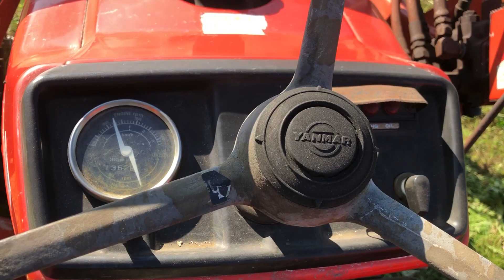ЯПОНСКИЙ МИНИ ТРАКТОР YANMAR YM2610 с фронтальный погрузчик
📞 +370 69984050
🌍 Lithuania, Utena LT-28434
продаются японские тракторы японский мини трактор  минитрактора с фронтальным погрузчиком. Japāņu vilcēji tiek pārdošanā ar frēzes. Japāņu frontālie iekrāvēji ar frontālo iekrāvēju.

Japoniškas mini traktorius + žemės dirbimo freza + su frontaliniu krautuvu.
PAPILD. PARDUODAMAS:
Frontalinis krautuvas
Žemės dirbimo freza (kultivatorius)
Japoniški frezos nagai
3-jų taškų prikabinimo sistema (blauzdos)
Priekabos kabliai
Stūmoklių žiedai
ISEKI traktorių pakaitinimo žvakės
japoniski mini traktoriai, japoniskas traktorius, traktoriukas, traktoriukai, mini traktorius, traktorius su frontaliniu krautuvu, frontalinis krautuvas, mini krautuvas, priekinis keltuvas, su kausu, sodo technika, zoliapjove, shibaura, iseki, mitsubishi, yanmar, kubota, hinomoto.